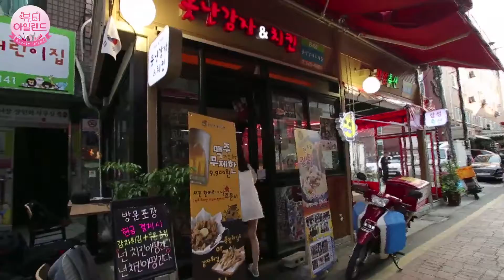[뷰티아일랜드]행복전도사(?) 오운의 치맥 뒷풀이~!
행복전도사(?) 오운의 치맥 뒷풀이~!